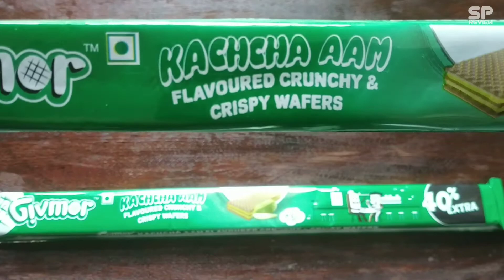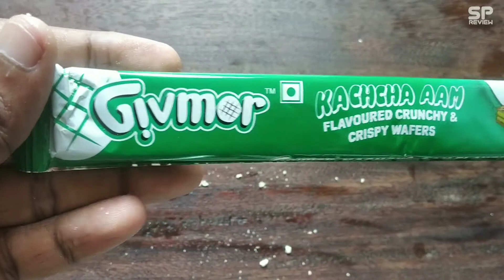Kachcha Aam flavoured crispy wafers at just rs : 5 from Givmor unpacking and review